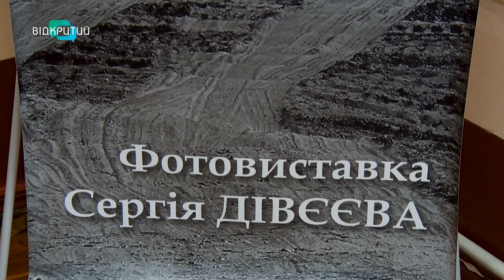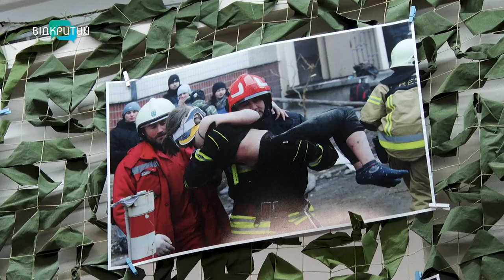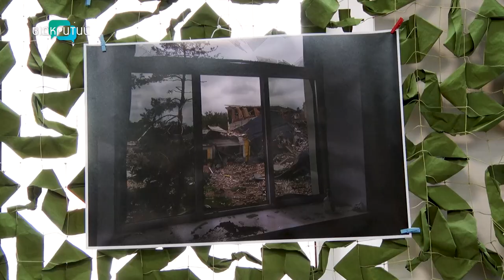У Дніпрі пройшла фотовиставка «Миті війни»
Майже десять років документував трагедії у прифронтових областях країни. У Дніпрі пройшла фотовиставка «Миті війни». Що зображено на світлинах та які емоції вони викликають у глядачів? Експозицію бачила наша Ксенія Симоненко.